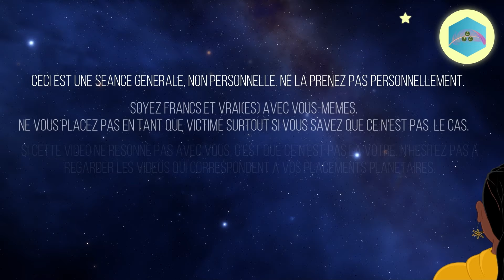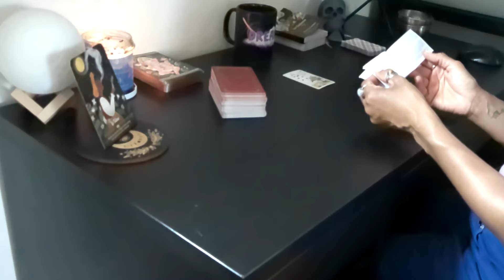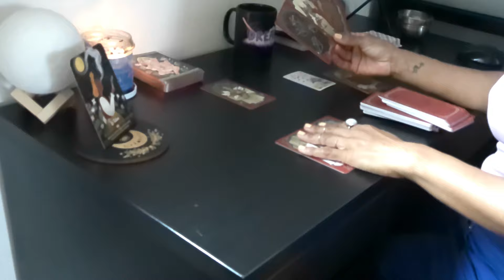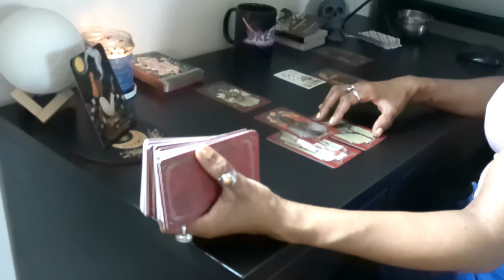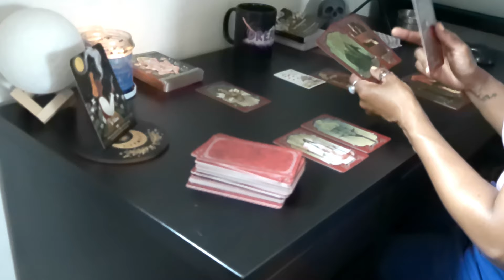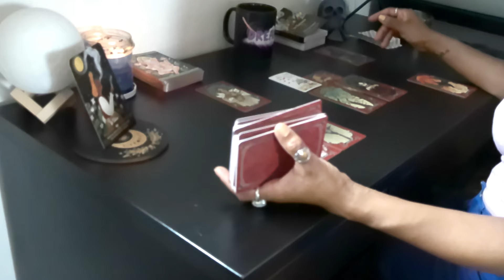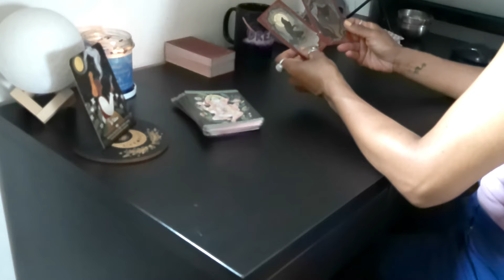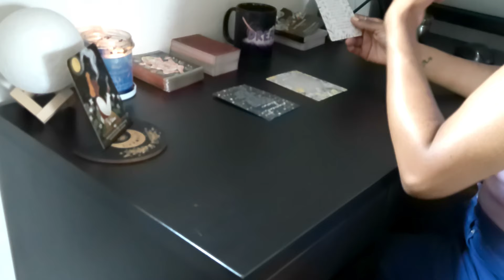Scorpion | 9 - 15 et 🌓 | Beaucoup de regrets .